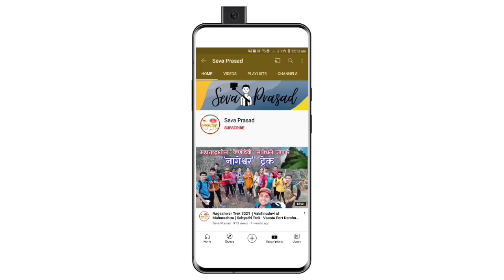आनंदाश्रमातील वैश्विक ऊर्जा जर तुमच्या घरापर्यंत पोहोचावी वाटतं असेल तर आधी हे करा !